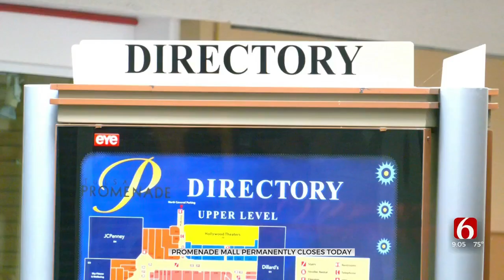Tulsa’s Promenade Mall Officially Closes Due To Fire Code Violations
The shopping plaza at 41st and Yale is shutting down after more than two decades because the building is not up to fire code.